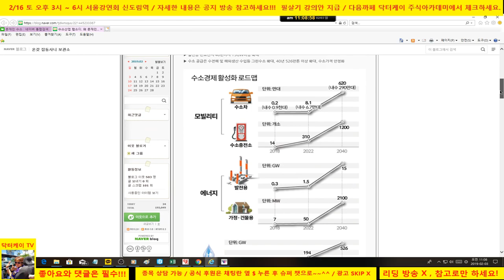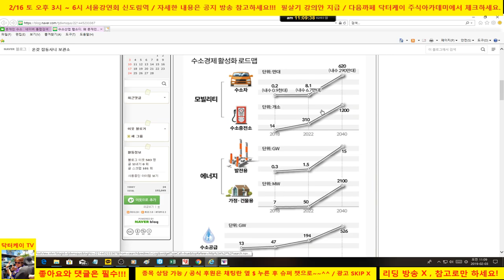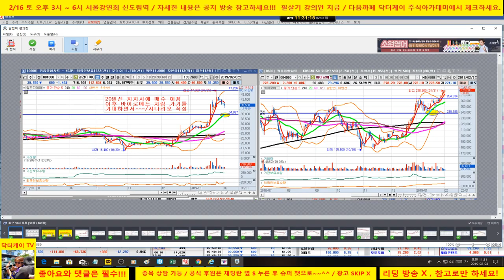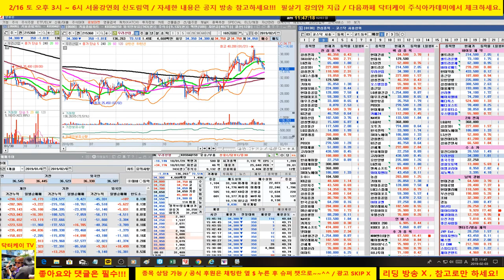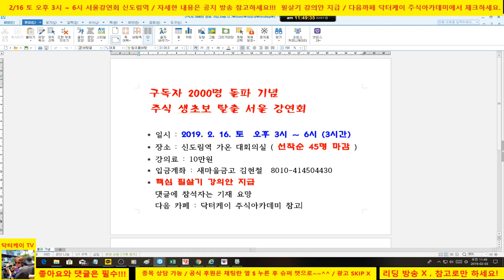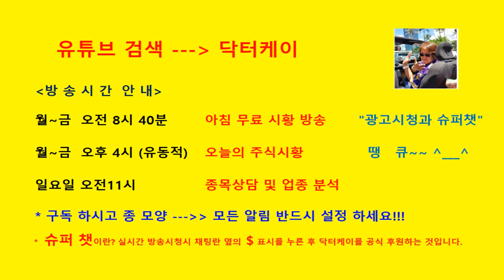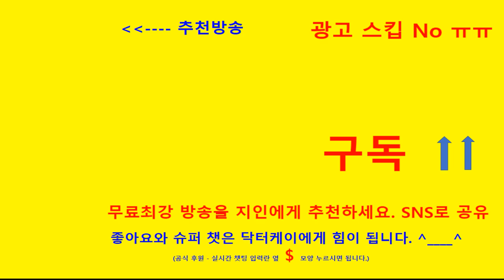= 닥터케이 주식아카데미 =수소차가 대세인가/뒤늦은 추매는 노노노/일진다이아, 우리산업, 뷰인텍, 시노펙스, 이엠코리아/셀트리온 비교 분석